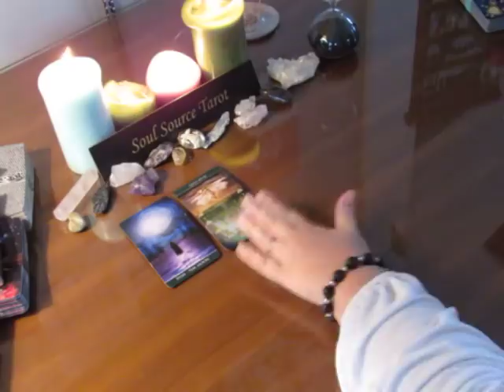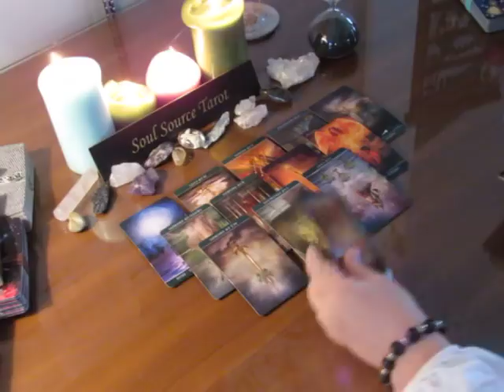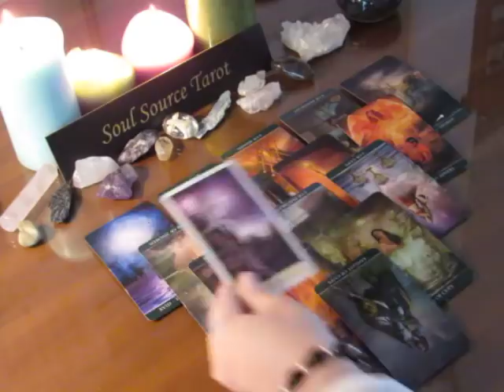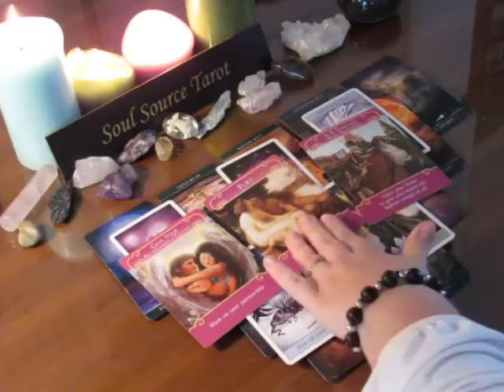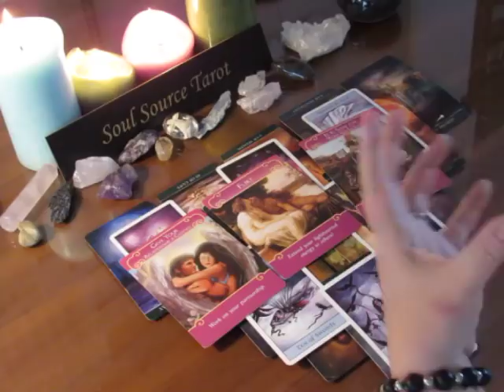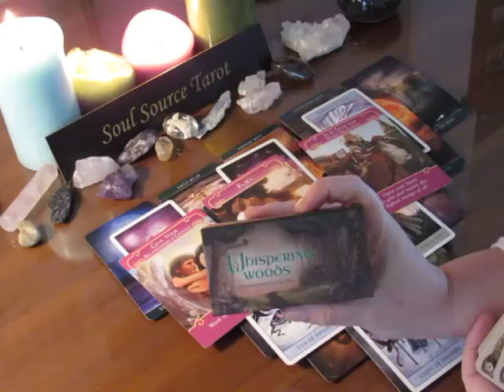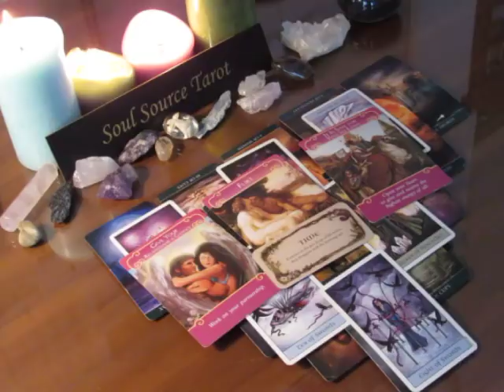~Taurus~A Week of Peace Perhaps~December 4th to 10th, 2017 Weekly Love Tarot Reading